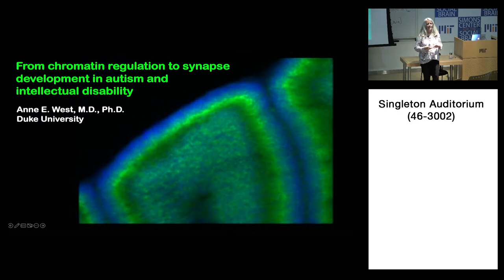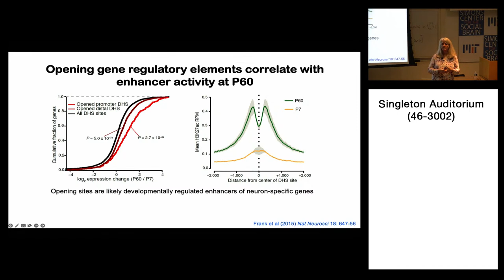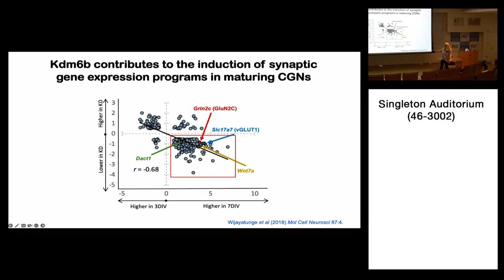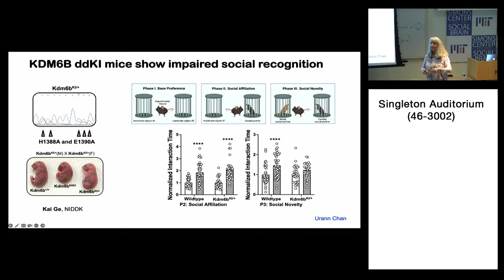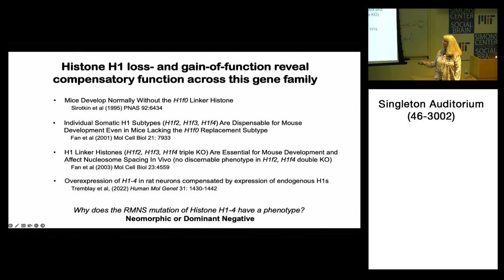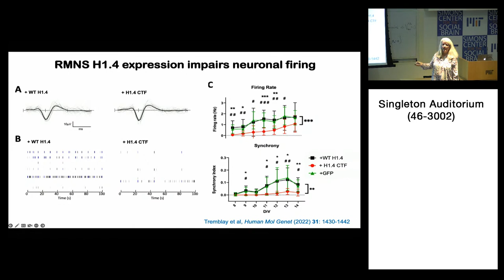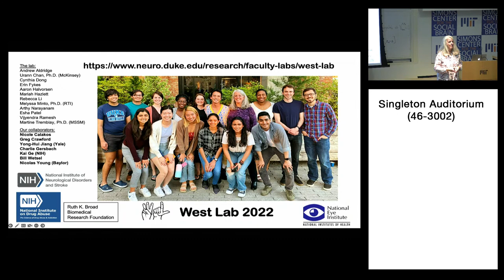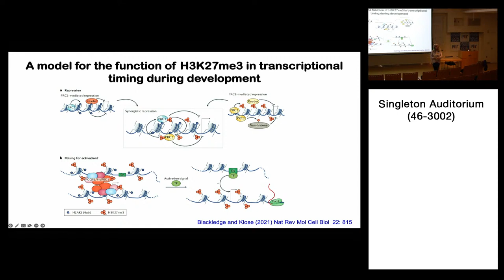SCSB Colloquium Series: Anne E. West, M.D., Ph.D.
Hybrid Location: 46-3002 (Singleton Auditorium) and YouTube stream

Speaker: Anne E. West, M.D., Ph.D.

Host: Dr. Steven Flavell

Talk title: From chromatin regulation to synapse development in autism and intellectual disability
Abstract: Chromatin-associated proteins are a major class of genes mutated in autism spectrum disorder (ASD) and intellectual disability (ID). These genetic data indicate the importance of gene regulation for brain development, however a significant challenge for the field is to determine how disruptions of chromatin regulators may converge on specific biological processes in developing neurons. We have shown there is extensive chromatin regulation in postmitotic neurons as they mature and form synapses, and we are working to address the hypothesis that ASD/ID mutations in chromatin regulators may act at this late stage of development to disrupt neuronal function. Rahman Syndrome (RMNS) is a rare, genetic form of ID caused by de novo heterozygous mutations in H1-4, which encodes the linker histone H1.4. All RMNS-associated mutations in H1-4 are small insertions or deletions that create a shared C-terminal frameshift. Genetic data indicate that the mutant protein functions in a dominant negative or neomorphic manner to lead to RMNS phenotypes, but the biochemical and cellular consequences of expressing RMNS mutant histone H1.4 are poorly understood. We have found that expressing RMNS mutant histone H1.4 in rat hippocampal neurons leads to the disruption of synaptic gene expression and neuronal firing. We are now undertaking a series of studies to determine when and where histone H1.4 is expressed in the brain during development as a way to understand how the RMNS mutations of H1.4 can lead to ID. As a histone, H1.4 is a direct component of chromatin; thus, studying how mutations in this gene impair neural development offers the opportunity to gain unique and specific biochemical insight into mechanisms of chromatin regulation in neurons.